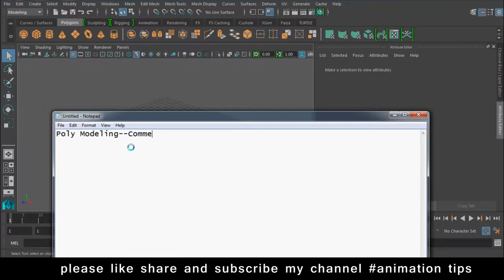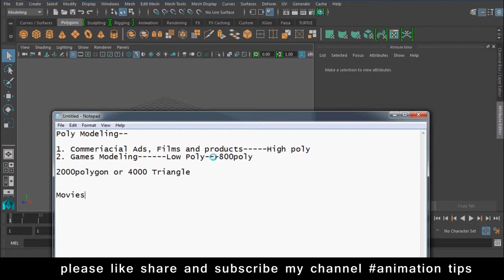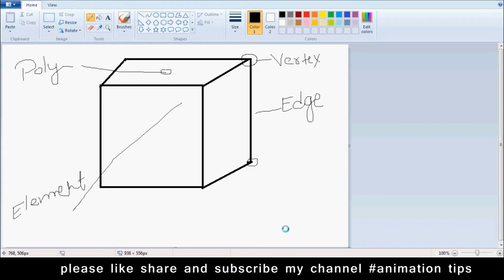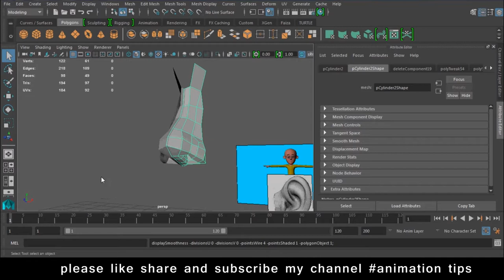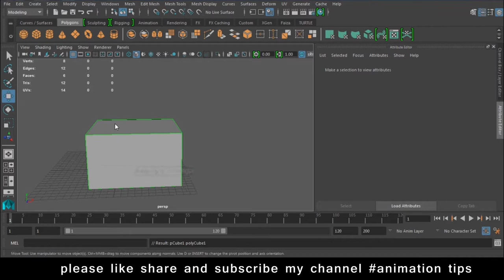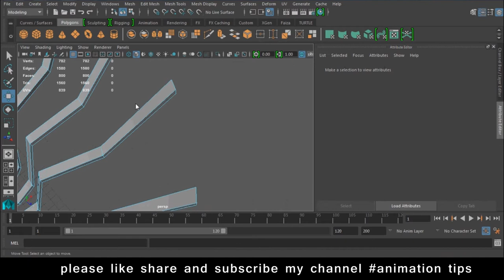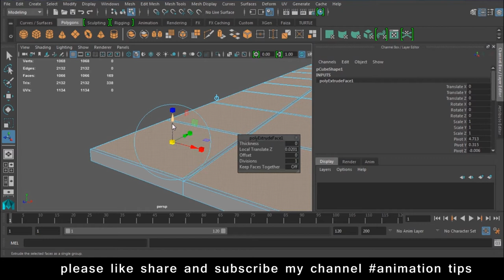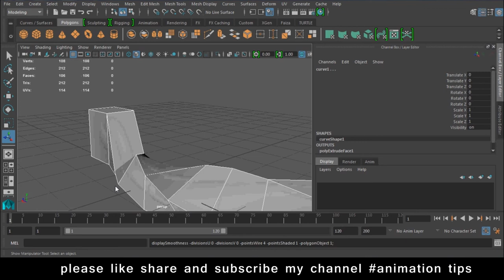Maya Modeling Tutorial maya modeling tutorial advanced in Hindi Lesson 7